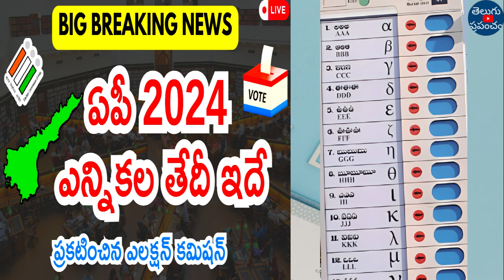AP Election Notification 2024 Latest News | AP Election Date Telugu 2024 | AP Election Code 2024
Hi, welcome to the Teluguprapancham YouTube Channel.AP Election Notification 2024 Latest News | AP Election Date Telugu 2024 | AP Election Code 2024 Latest News.